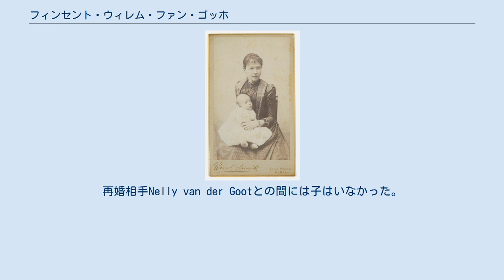フィンセント・ウィレム・ファン・ゴッホ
フィンセント・ファン・ゴッホ
ファン・ゴッホ家
フィンセント・ウィレム・ファン・ゴッホ（Vincent Willem van Gogh, 1890年1月31日 - 1978年1月28日）は、オランダのエンジニア。
画家フィンセント・ファン・ゴッホの弟テオの長男。
ゴッホ美術館の設立に尽力し、ゴッホの手紙の編纂・出版も行った。
 母ヨーに抱かれるフィンセント・ウィレム（1890年） 「花咲くアーモンドの木の枝」（1889年、ゴッホ美術館蔵） ゴッホがフィンセント・ウィレムの誕生を祝って弟テオに贈ったもの。
 1890年、パリで、画商会社ブッソ・ヴァラドン商会（旧グーピル商会）に勤める父テオと母ヨハンナ・ファン・ゴッホ＝ボンゲル（ヨー）の間に長男として生まれた。
 テオは長男が生まれると、当時サン＝レミの精神病院に入院していた兄フィンセントに手紙で知らせ、名前を兄のフルネームであるフィンセント・ウィレムにしようと思うと伝えた。
フィンセントはテオに「吉報を受け取って言葉で表せないほど嬉しい」という手紙を送っている。
そして、甥のために『花咲くアーモンドの木の枝』を描いた。
この年の5月、フィンセントはサン＝レミの精神病院を退院し、パリを訪れて絵を贈り、近郊の村オーヴェル＝シュル＝オワーズに向かった。
テオ一家がパリからオーヴェルを訪れる交流もあったものの、フィンセントは7月29日に自殺した。
 1891年1月25日、1歳の誕生日を迎えるわずか6日前に父テオが病死。
母ヨーは、幼いフィンセント・ウィレムと義兄の遺作約200点を抱えてオランダに移り、その年の春からアムステルダム近郊の村バッセムに住み始めた。
1901年、ヨーが画家ヨハン・コーヘン・ホッスハルクと再婚し、一家は1903年にアムステルダムに移った。
 1907年、デルフト工科大学に入学して機械工学を学び、1914年、卒業した。
その後、フランス、アメリカ合衆国、日本などでエンジニアとして働いた。
1920年初頭、オランダに戻り、学生時代からの友人Ernest Hijmansとともに、オランダで初めての経営コンサルタント会社を設立した。
名前が同じ画家ゴッホとの混同を避けるため、甥であるフィンセント・ウィレムのことを「エンジニア（技師）」と呼んで区別することがある。
 1925年、母ヨーが亡くなり、フィンセントの絵、素描、手紙などを相続した。
彼女はフィンセントの絵画作品だけでなく、その手紙を世に広めることを志し、1914年にテオ宛の書簡集を発行していたが、フィンセント・ウィレムはその使命も引き継いだ。
1932年、テオからゴッホに宛てた手紙をまとめた書簡集を出版した。
さらに、第二次世界大戦後、テオ宛の書簡だけでなく、エミール・ベルナール、アントン・ファン・ラッパルトなどその他の人物との手紙のやり取りもまとめた完全版書簡集の出版を計画し、ゴッホ生誕100年に合わせて、1952年から1954年までの間に、オランダで全4巻の書簡集を出版した。
 1962年、オランダ政府の承認を得て、フィンセントのコレクションをゴッホ財団に移転した。
その際、政府は美術館を建設し、コレクションを一般に公開することを引き受けた。
それ以降、フィンセント・ウィレムは、美術館の計画・建設に尽力し、1973年6月3日、アムステルダムにゴッホ美術館が開館した。
 1977年には、ゴッホの手紙のファクシミリ版を出版した。
 母ヨーによる『フィンセント・ファン・ゴッホの思い出』（東京書籍、2020年）が訳・出版されている。
 最初の妻Josina Wibautの間には、3男1女を儲けた。
長男テオドールは大戦末期の1945年3月8日、ナチス・ドイツに対するレジスタンス行為を理由に逮捕・処刑された。
二男ヨハンは、映画監督テオ・ファン・ゴッホの父である。
再婚相手Nelly van der Gootとの間には子はいなかった。